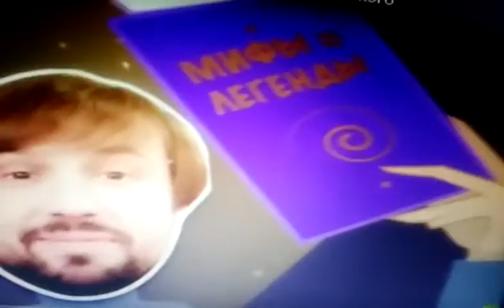New Superhero Part 1